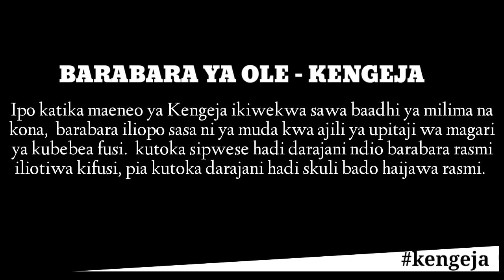BARABARA YA OLE - KENGEJA